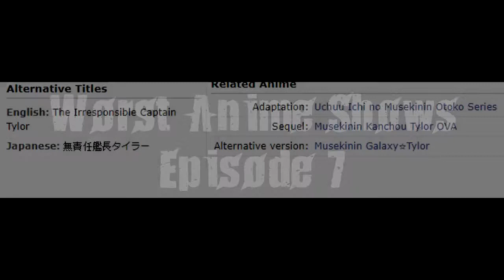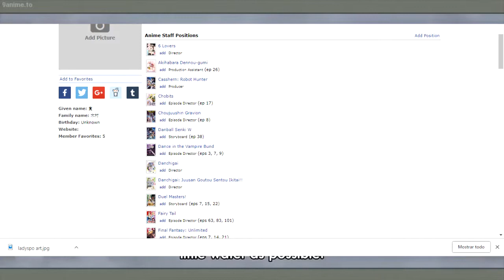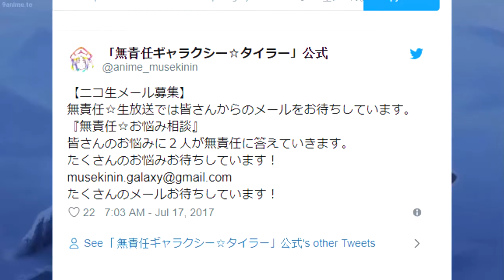Worst Anime Shows: The Irresponsible Galaxy Tylor / Musekinin Galaxy Tylor (2017) (REVIEW)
Episode 7
Some series should never be brought back at all.